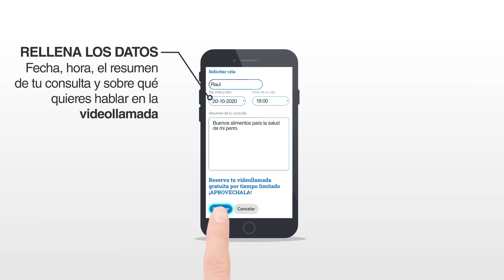UVI24 Y DEJEMOS HUELLA, UNA COLABORACIÓN MARAVILLOSA YOUTUBE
Vídeo corporativo de UVI24 con la presentación de la colaboración entre UVI24 y DEJEMOS HUELLA de BAYER.